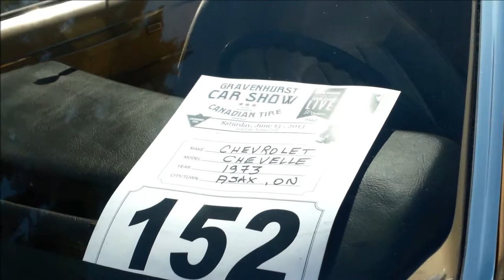1973 Chevrolet Chevelle SS 454